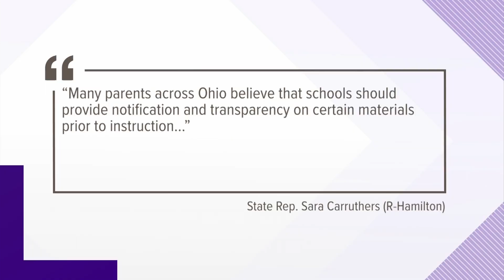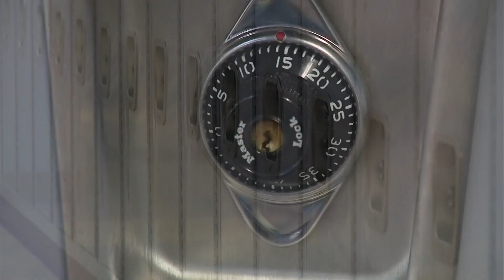Ohio Republicans want schools to tell parents about 'sexually explicit content'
The Parents' Bill of Rights Act doesn't specify what defines "sexually explicit content."